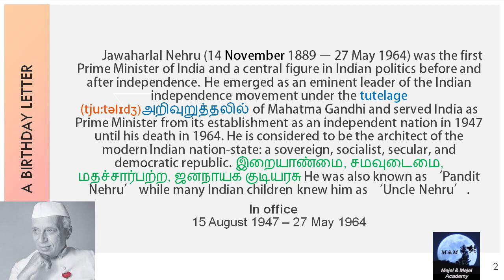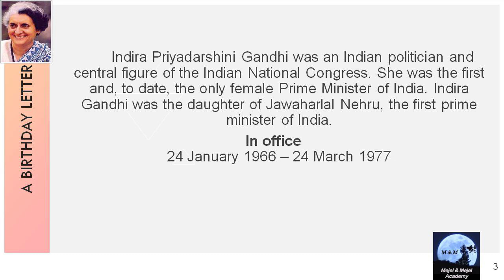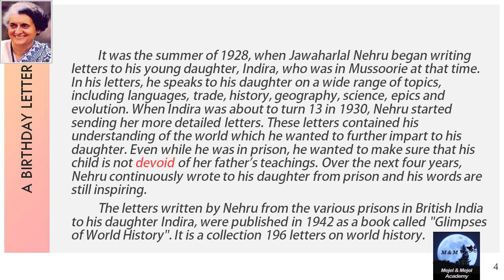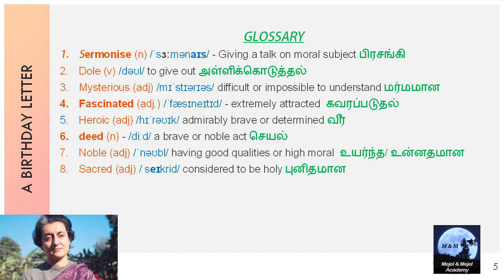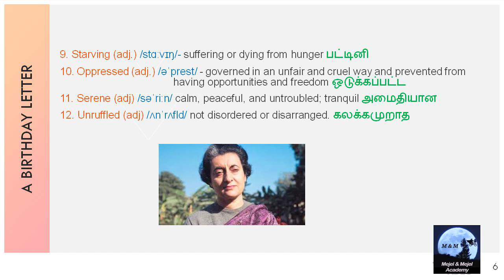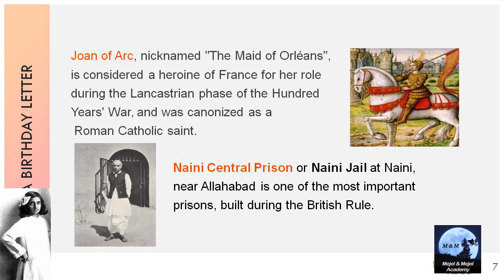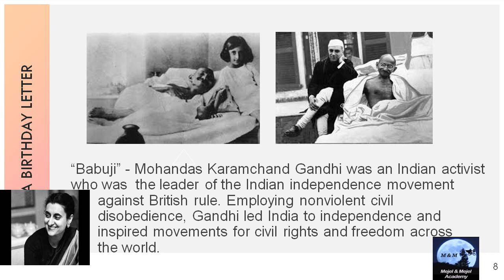A birthday Letter Glossary|Prose|9th Unit 2 Term 3|Samacheer Kalvi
This video will be very useful to go read the lesson. It gives an intro on Nehruji, Indira Gandhi and the letter. The glossary gives meaning for all 'may be - new words' for the students.